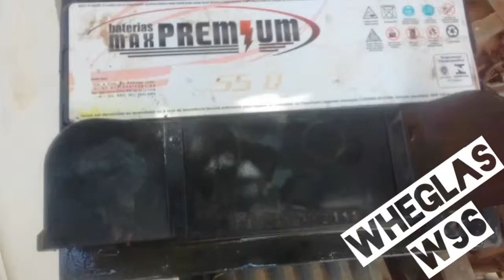Assoalho da bateria, corsa | wheglas w96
Lanternagem e reparos no Corsa classic de um amigo tá ficando bom

W96